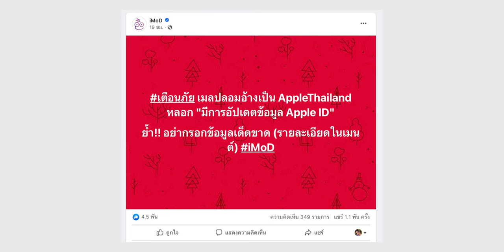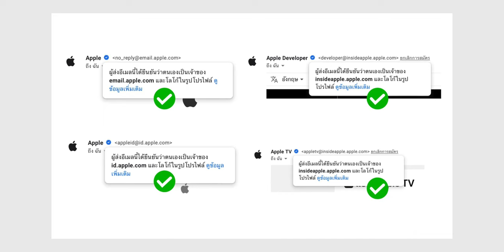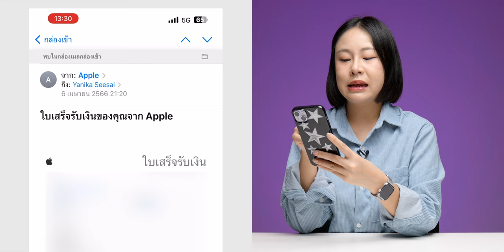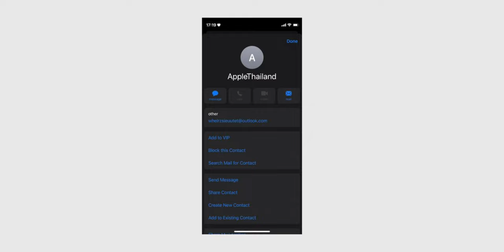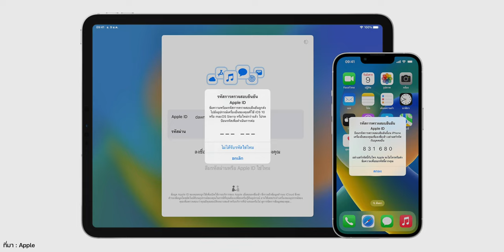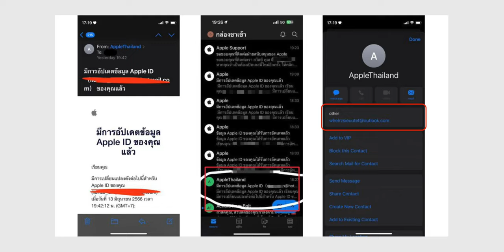ระวัง! เมลปลอม อ้างเป็น Apple หลอกเอาข้อมูล Apple ID มีวิธีเช็คมาบอก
ช่วงนี้มีหลายคนที่ได้รัยอีเมลฟิชชิ่งที่อ้างว่าเป็นอีเมลจาก Apple กันเยอะ คลิปนี้มีคำแนะนำมาบอก ควรดู!

00:00 - อีเมลปลอมอ้างเป็น AppleThailand
01:06 - วิธีตรวจสอบอีเมล Apple บนคอมพิวเตอร์
02:18 - วิธีตรวจสอบอีเมล Apple บนมือถือ
03:10 - วิธีตรวจสอบอื่น ๆ
03:51 - วิธีป้องกันเบื้องต้น
04:43 - หากตกเป็นเหยื่อมิจฉาชีพ ต้องทำอย่างไร

บัญชี Instagram โดนแฮ็ก ทำอะไรได้บ้าง? กู้คืนยังไง ชมวิธี

วิธีลงทะเบียนบัตรประชาชนดิจิทัลบน iPhone ด้วยแอป ThaID (ชื่อเดิม D.DOPA) ง่าย ไม่ต้องไปอำเภอ!

iPhone ถูกขโมย ทำอะไรได้บ้าง? ถ้ากลัวถูกนำข้อมูลไปใช้ต้องทำอย่างไร?

วิธียกเลิก SMS กินเงิน พนัน กวนใจ ทุกเครือข่าย ฟรี!